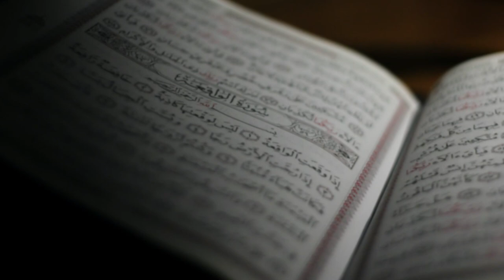Princesa Zahra Khanom: ¿el ideal de belleza lejos de ser perfecto?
Cejas densas y fusionadas, bigote, formas redondeadas: con tales atributos, la princesa Zahra fue considerada un símbolo de belleza a principios del siglo XX en Persia. Docenas de hombres lucharon por llamar su atención, algunos de ellos incluso se quitaron la vida cuando la mujer rechazó sus avances. Conozcan la historia de este miembro de la familia real y vean cómo los cánones de belleza han cambiado a lo largo de los años.

😍 Ver también: Zombie Angelina: quería ser como Jolie, ¡y recibió 10 años de prisión!